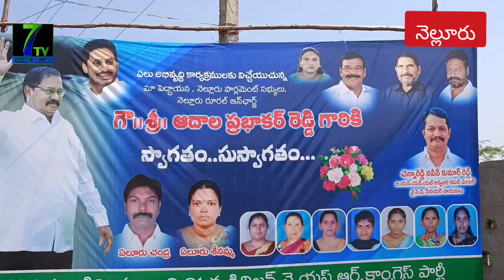//7tv//31వ డివిజన్ పరిధిలో అభివృద్ధి శంకుస్థాపన కార్యక్రమంలో ఎంపీ ఆదాల పాలకుర్తి రవి మాట్లాడుతూ